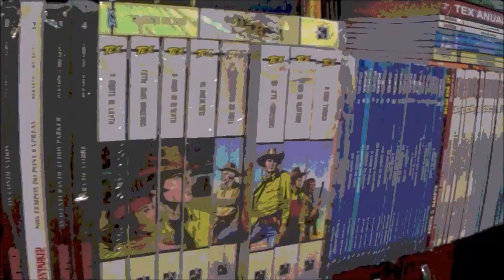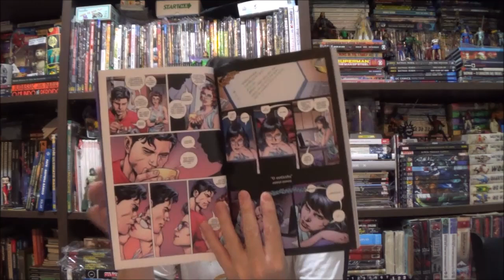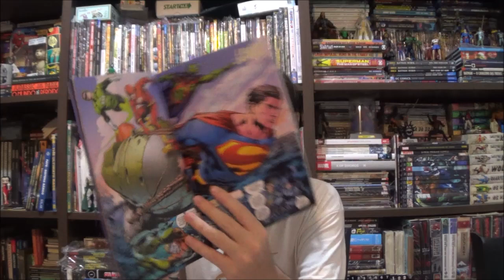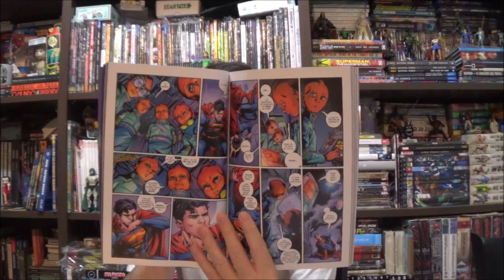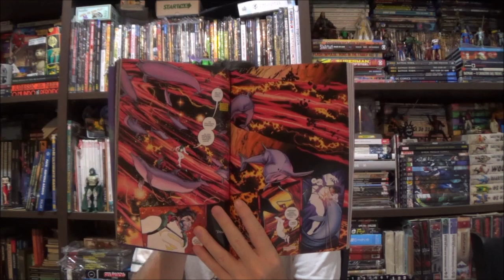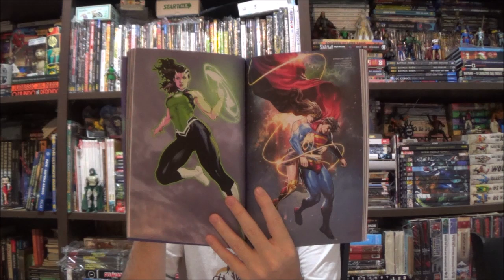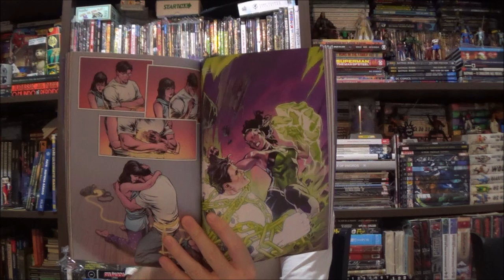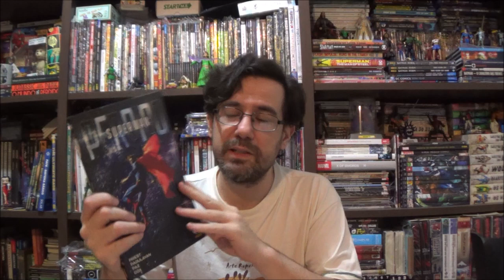Chapéu do Presto - Superman Perdido por Christopher Priest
Bem-vindos a mais um Chapéu do Presto, no episódio de hoje apresento a minissérie Superman Perdido por Christopher Priest.